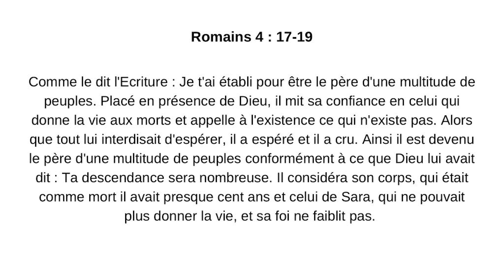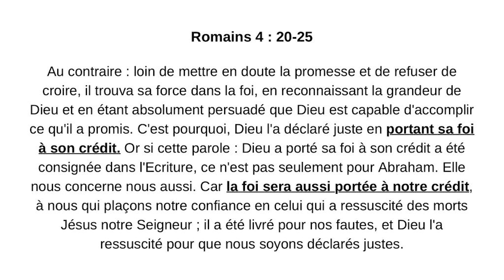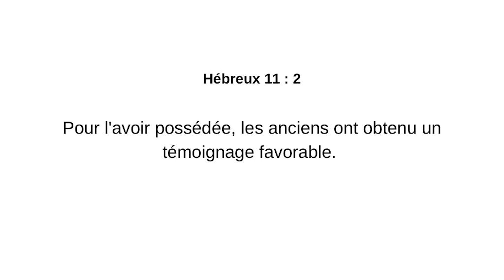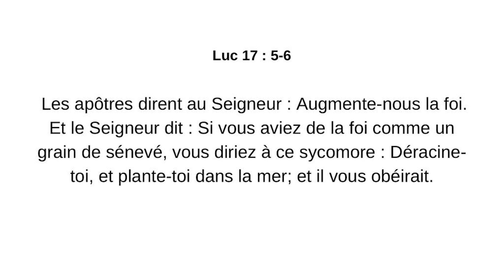Une foi portée à ton crédit - Josias Kpoviessi